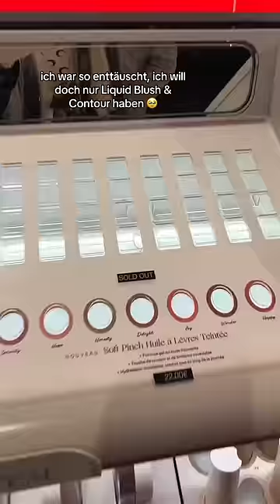Wo ist @Charlotte Tilbury & @Rare Beauty nicht ausverkauft? 🥲